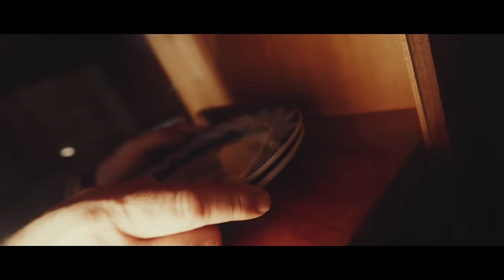Guilherme Mecca - Chocolate Belga (Clipe Oficial)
Chocolate Belga é o novo Single do Guilherme Mecca!

Chocolate Belga
Luan Santana / Samuel Deolli / Rapha Luccas

Não manda eu dormir no sofá só porque tá com raiva, que eu não vou
Prefiro dormir com você de carinha emburrada, isso é amor
Como eu te conheço já vim preparado pra guerra, armado com flores e chocolate
belga
Seu restaurante favorito eu fiz uma reserva
Mas se não quiser ir

Eu faço o restaurante vir aqui em casa
Garçom servindo e banda ao vivo na sacada
Aí te puxo pra dançar, pra depois sussurrar
Na cama cê vai ver como essa raiva passa

FICHA TÉCNICA

Direção Artística e Gestão: Kako Ruiz
Direção de vídeo: Breno Wallace
Direção criativa: VIP FILMS/ Dudu Borges / Breno Wallace
Produção executiva: Pâmela Herrera
Atriz: Silvia Malanzuk
Ator: Antônio Monteiro
Assistentes de produção: Ana Júlia e Stefania Gilli
Direção de fotografia: Bast/Gaffer: Diego Pessanha
Fotógrafo still: Cláudio Zaia
Edição e Color Grading: Breno Wallace
Beleza: Kelly Macedo
Styling: Carol Bertacini

Produção Musical: Bruno Alves
Arranjo: Bruno Alves
Teclado: Bruno Alves
Programações eletrônicas: Bruno Alves
Violão: Luis Panini
Percussão: Franklin Santos
Contrabaixo: Fabio Lessa
Sanfona: Douglas Borsatti
Mix, Master e Efeitos Sonoros: Alexandre Manzi Gaiotto

Marketing: Manuela Freitas [Tune Music Marketing]
Assistente de marketing: Gabriella Nascimento [Tune Music Marketing]